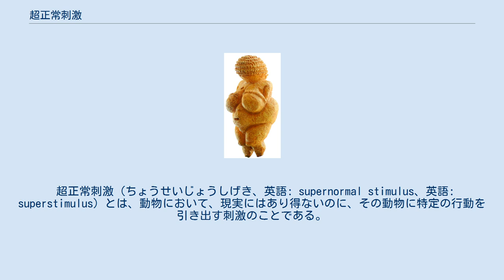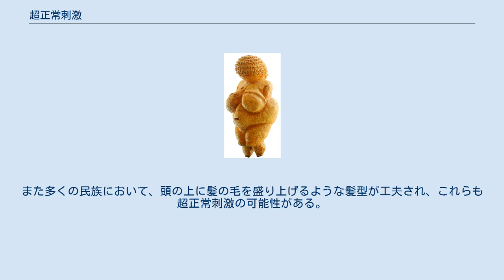超正常刺激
コンラート・ローレンツ
ヴィレンドルフのヴィーナス。
胸と胴体が現実の女性以上に誇張されている。
 超正常刺激（ちょうせいじょうしげき、英語: supernormal stimulus、英語: superstimulus）とは、動物において、現実にはあり得ないのに、その動物に特定の行動を引き出す刺激のことである。
 コンラート・ローレンツが発見した現象で、動物の行動において、先天的なものを本能行動というが、そのような場合、ある行動をその動物が起こすきっかけは、比較的単純な視覚などの刺激である例が知られる。
たとえばトゲウオ類のイトヨの雄は、生殖期に縄張りを作り、そこへ侵入する雄に攻撃をかける。
この攻撃行動を引き起こす刺激が、実は繁殖期の雄が示す腹部が赤くなる婚姻色である。
その証拠に、楕円形の単純な形のモデルであっても、下側を赤く塗ればこの行動を引き起こせる。
このような刺激のことを信号刺激と言う。
 このような行動の研究には、このように簡単なモデルを作成し、それに対する反応を見るという実験が度々行われる。
ところが、そのような実験の最中、時には実際には存在しないモデルの方が実物よりはるかに強くその動物の反応を引き起こす例が知られるようになった。
たとえば、ニコ・ティンバーゲンが研究したミヤコドリでの実験では、この鳥の雌は三個の卵を産んで保温するのであるが、そばに五個の卵をかためて置くと、そちらに移動して五個の方を抱こうとする。
また、似た色と形であれば、より大きいものを抱こうとするので、そばに大きさが二倍、三倍というような有り得ない卵を置いてやると、そちらを抱こうとする。
実物より有り得ない偽物が動物を引き付けてしまっている訳である。
そこで、このような刺激を超正常刺激と言う。
 上記のように一般に鳥はより大きな卵を大事にする傾向がある。
カッコウなどのいわゆる托卵をする鳥は、宿主となる鳥より大きな卵を産む。
宿主の巣の中に卵が追加された場合、それがより小さいものであれば、宿主親がそれを取り除く場合があるが、より大きい卵ではそのような行動を起こさない。
 配偶者選択では、超正常刺激はさまざまな動物で見られる。
ヒョウモンチョウの場合、表面はオレンジ色に黒いまだら模様があり、裏面はよりくすんだ色をしている。
繁殖期の雄は黄色のヒラヒラ動くものに反応して引き付けられ、時には落ちる枯れ葉にも近づいて行くと言う。
実際の交尾には、その後の匂いの刺激が必要であるが、雄が雌を追うまでは視覚刺激のみに反応する。
そこで、ドイツのD.マグヌスはこのチョウを引き付ける要因を調べ、羽ばたきによる色の変化が重要である事を突き止めた。
さらに詳しく調べた結果、最も雄をよく誘引するのは以下のようなモデルであった。
 このような形は実際の蝶の雌にはあり得ないから、これも超正常刺激の例である。
この場合、いわゆる雌雄淘汰の原因になり得るから、チョウの雌にこのような進化が起こってもよいはずである。
しかし、現実のチョウがそのようにはなっていないのには、いくつかの理由が考えられる。
たとえば羽ばたき回数毎秒75回というのは、チョウの体の構造では不可能であろう。
大きさについてもそれなりの制約があると考えられる。
いずれにせよ、動物の体は異性の嗜好以外にも多くの決定要因があると考えるべきである。
 このチョウの場合も、多分より大きくてよく羽ばたくものを選ぶ、という方向があるだけであって、恐らく4倍とか75回という数字は単にチョウの認識できる最大の値、という意味を持つだけだと考えられている。
 しかし、定向進化説の例とされるオオツノシカや現生ではシオマネキのような、非実用的な構造は、このような実現されていない理想、あるいはその方向性によって引き出されたものと考えられる。
 ヒトには、頭の上に何かあった方がよいのではないか、と言う欲求があるようで、世界各地の神話伝説にはヒトの顔でありながら頭の上に余分なもの（角など）を持つものが見かけられる。
また多くの民族において、頭の上に髪の毛を盛り上げるような髪型が工夫され、これらも超正常刺激の可能性がある。